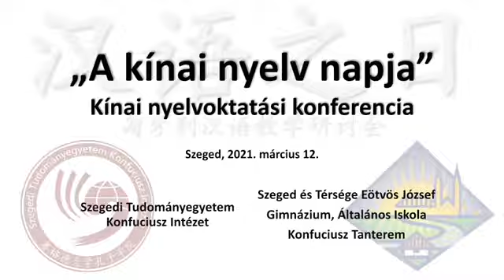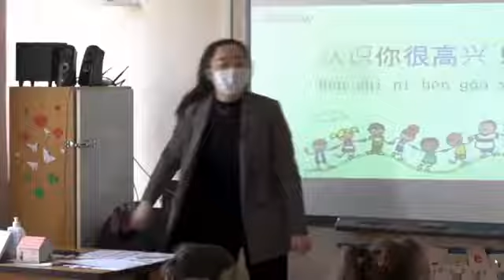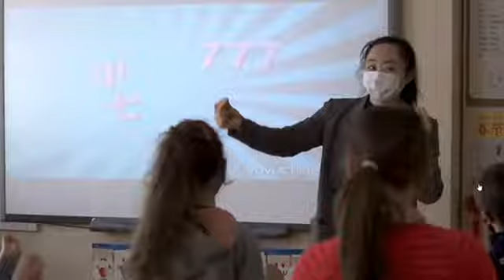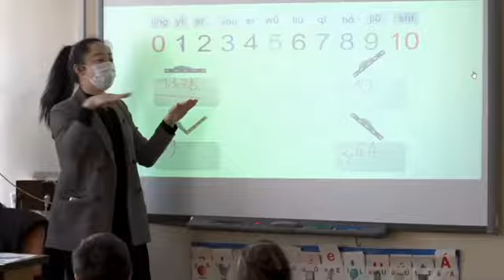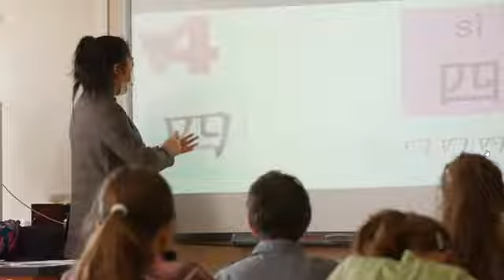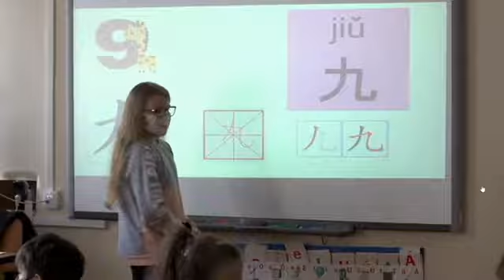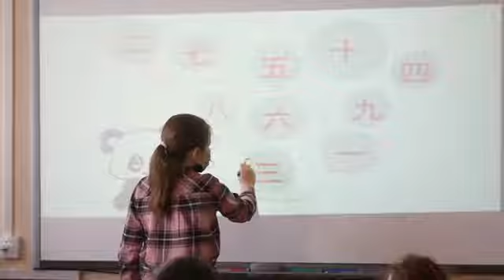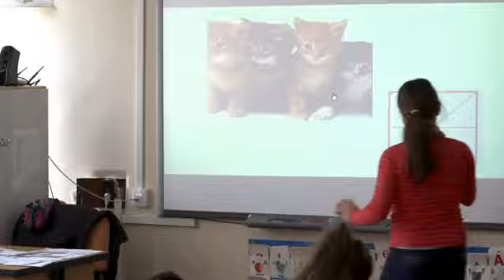Kínai nyelv napja 2021.03.12. - Bemutató óra 3. osztályos tanóra - Számok és számolás